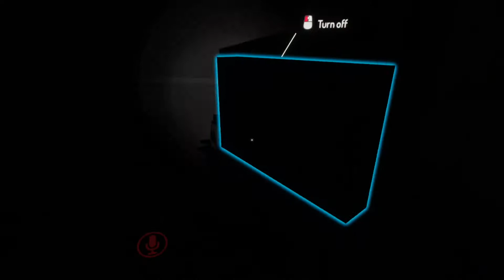IM SO SORRY BOB!!! | VRchat Funny moments 3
TWIZZUMZ!!!